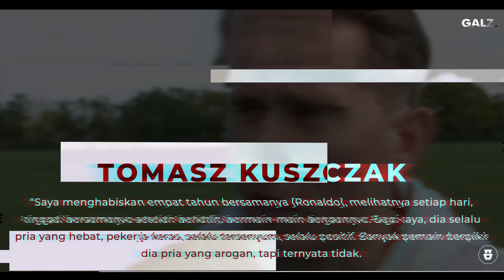Cuman Ronaldo Yang Bisa Nenangin Pogba !!! Bukti Jika Ronaldo Adalah Leader Sebenarnya di Man.United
Script: M. Irsyadul Ibad
Dubber: Mita
Editor: Edwin Nizar Albinda